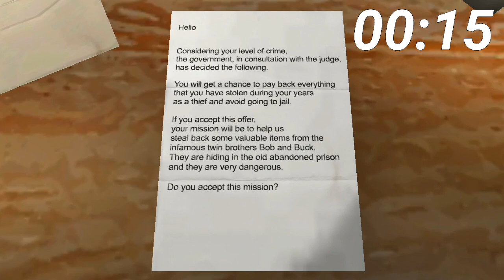The Twins speedrun 16 seconds WORLD RECORD (joke)